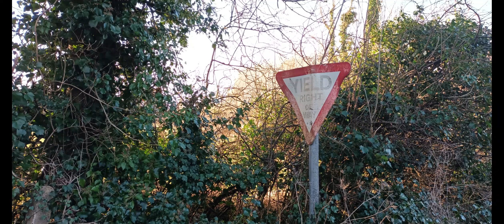Tatter Jack Walsh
We had a few requests to upload  the jig Tatter Jack Walsh. It's a very popular jig at sessions.